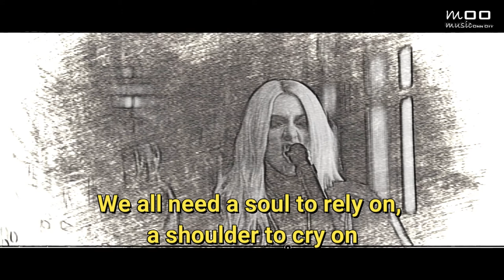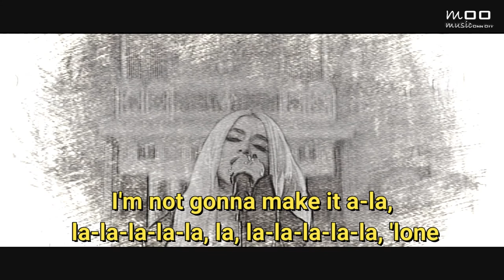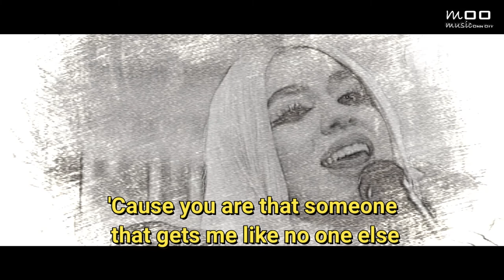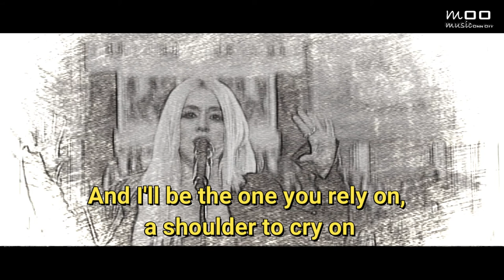👽👽👽 ALONE Pt 2 - ALAN WALKER Y AVA MAX / SUBS EN ESPAÑOL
[Verse 1]

[Pre-Chorus]
We all need that someone who gets you like no one else
We all need a soul to rely on, a shoulder to cry on

[Chorus]
I'm not gonna make it a-la, la-la-la-la-la, la, la-la-la-la-la, 'lone

[Interlude]
I'm not gonna make it alone (La, la-la-la-la-la, 'lone)

[Pre-Chorus]
'Cause you are that someone that gets me like no one else
And I'll be the one you rely on, a shoulder to cry on

CREDITS:
Actress: Walker #28300 - Susanne Karin Moe
Director: Kristian Berg
Producer: Mikkel Gulliksen & Miriam Pedersen Eeg / Bleck Film
Executive Producer: Gunnar Greve
Concept: Kristian Berg and MER
DOP: Jakob Ingason
Focus Puller: Philip Borgli
First Assistant Camera: Julien Borne
Camera Operator B-Cam: Fredrik Winje
Gaffer: Baptiste Brousse
Score: James Njie
Project Manager: Sonja Hjelle Torset / MER
Production Coordinator: Marita Smith
Styling / Coordinator: Imane Istaleb / MER

Editor: Mads Holm Neset
VFX: Apparat AS
VFX Supervisor: Eirik Helldal
VFX Artist: Wirat Johannessen
Grade: Hocus Focus
Colorist: Haavard Albertsen
Online: Mathias Theissen

Sound Effects: Thomas TomTom Haugen

Vocals: Ava Max
Keys, pads: Alan Walker
Electric guitar: Tommy Kristiansen
Electric bass, synth bass: Chris Holm
Keyboards: Anders Opdahl
Drums: Jonas Barsten

Audio: Sondre Rosseland Sandhaug
Audio: Børre Leinebø
Backline: Nikolaj Nordbak Gloppen

Choir: Bårdar

A special thanks to Ava Max and her team, and all the extras who made this video possible
Más información
Escucha música sin anuncios con YouTube Premium
Canción
Alone, Pt. II (Live at Château de Fontainebleau)
Artista
Alan Walker, Ava Max
SME (en representación de MER Recordings); LatinAutor - Warner Chappell, BMI - Broadcast Music Inc., Warner Chappell, LatinAutor, LatinAutor - SonyATV, UNIAO BRASILEIRA DE EDITORAS DE MUSICA - UBEM y 7 sociedades de derechos musicales